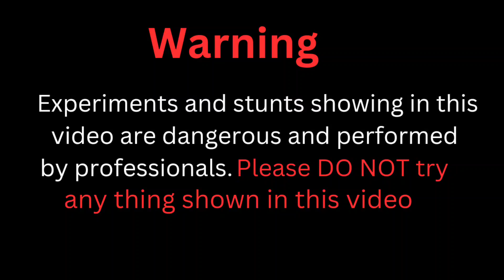Is it true..?? Petrol VS Balloon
Hello Everyone es video me ballon aur petrol ka reaction dekhaya gya he